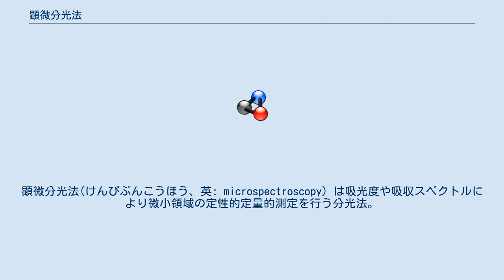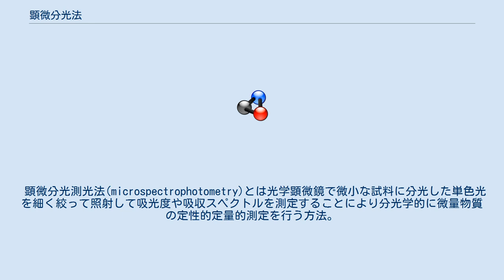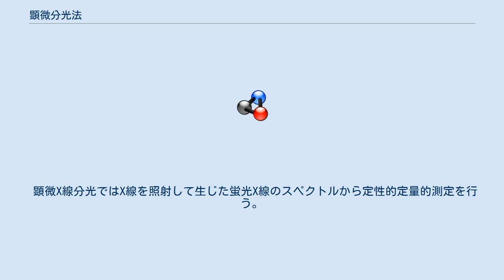顕微分光法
顕微分光法(けんびぶんこうほう、英: microspectroscopy) は吸光度や吸収スペクトルにより微小領域の定性的定量的測定を行う分光法。
 光学顕微鏡で特定の波長の光を試料に照射して吸光度や吸収スペクトル、散乱を測定することで微量物質の定性的定量的測定を行う。
 紫外線レーザーのような短波長の光を試料に照射して生じた蛍光を利用して定性的定量的測定を行う。
 ラマン効果を利用して定性的定量的測定を行う。
 熱レンズ顕微分光法では測定対象にレーザー光を照射して膨張によって密度が低くなり、屈折率が下がる現象を利用することで熱的変化をレーザービームで光学的に検出する。
レーザー光を試料に集光すると光吸収により試料が局所的に温度が上昇して屈折率が変化するのでレーザー光が通過する部分にあたかも凹レンズが生じたかのような効果が発現する。
この現象を利用して分析する。
 非線形光学を利用して定性的定量的測定を行う。
 近接場光を利用して定性的定量的測定を行う。
 顕微分光測光法(microspectrophotometry)とは光学顕微鏡で微小な試料に分光した単色光を細く絞って照射して吸光度や吸収スペクトルを測定することにより分光学的に微量物質の定性的定量的測定を行う方法。
 赤外光と可視光を用いた2波長二重共鳴分光法の一つである過渡蛍光検出赤外分光法をレーザー走査型顕微鏡へ適用した手法で最初に赤外線レーザー光を照射することで特定の分子のみ赤外励起して次に可視レーザー光の照射により選択的に電子励起することで生じるS1状態からの蛍光（過渡蛍光）を検出する分光法。
赤外吸収は紫外・可視吸収に比べて2桁から3桁も吸収係数が小さいので、微小空間での赤外吸収を測定する赤外顕微分光法では桁違いの高感度化が不可欠になる。
 顕微X線分光ではX線を照射して生じた蛍光X線のスペクトルから定性的定量的測定を行う。